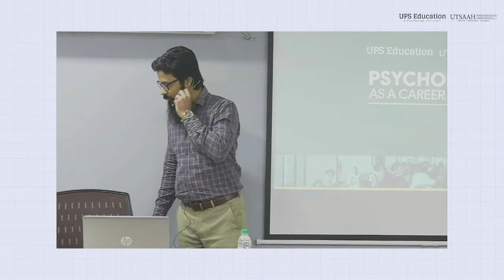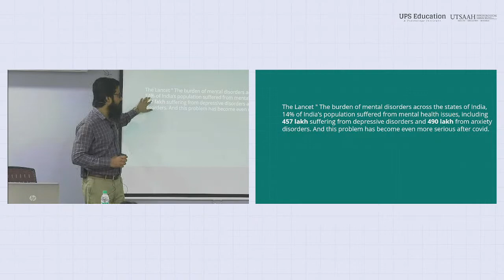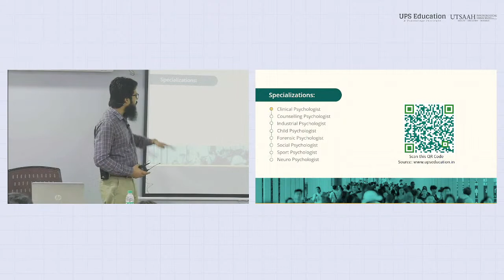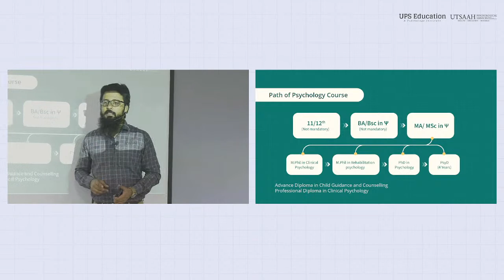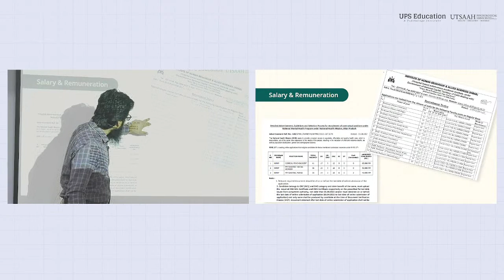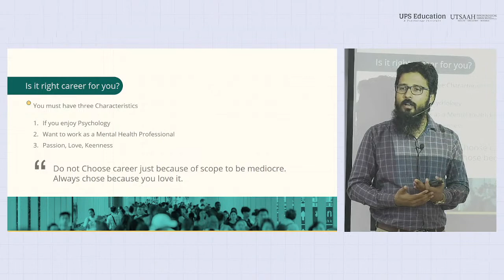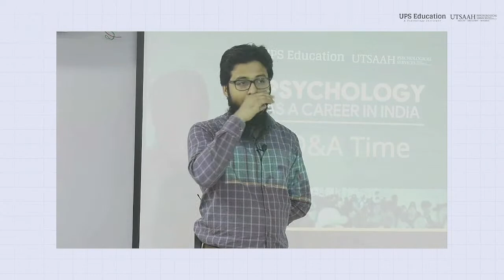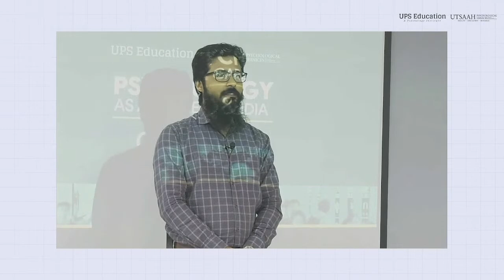🔴 LIVE | Everything about Career in Psychology | UPS Education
If you are Psychology Student or want to be a Psychologist, Don't miss this session. You will get answer of all the queries in one single session.
UPS Education
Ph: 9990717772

Follow Dr. Arvind Otta